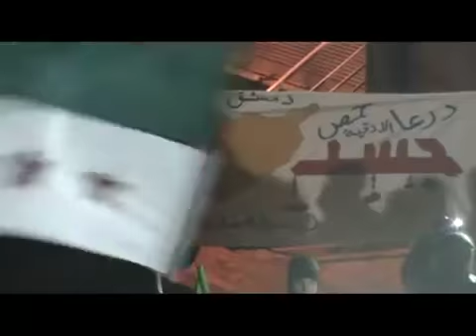1 1 Saqba Damascus أوغاريت سقبا ريف دمشق , مظاهرة مسائية تطالب باسقاط النظام